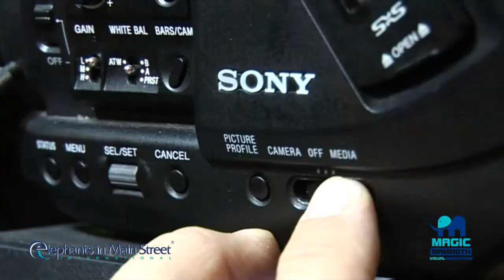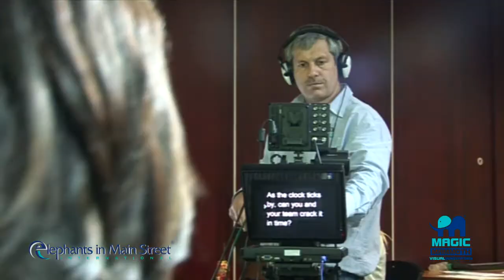Behind the Scenes featuring Leanne Manas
A behind the scenes peak into the visual media subsidiary of Elephants in Main Street International - Magic Mammoth Pictures.